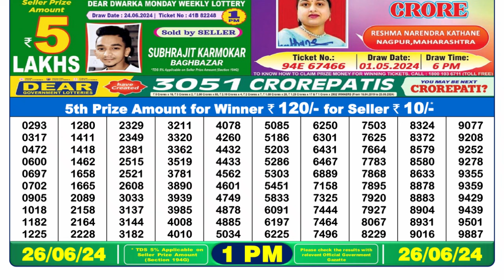🔴Dear Lottery Sambad Live 1pm today 26.06.24 Nagaland State Lottery Result